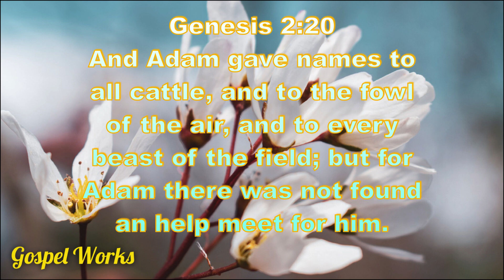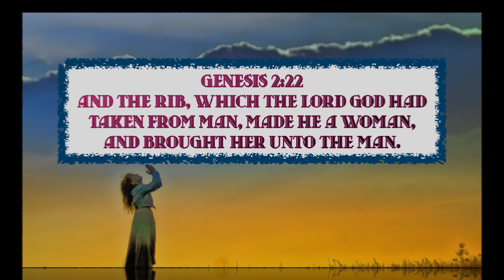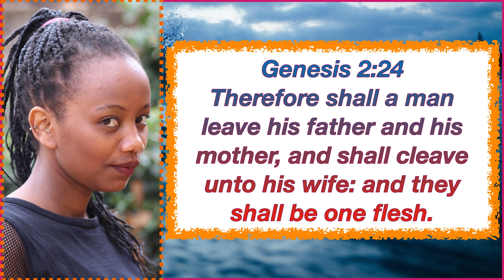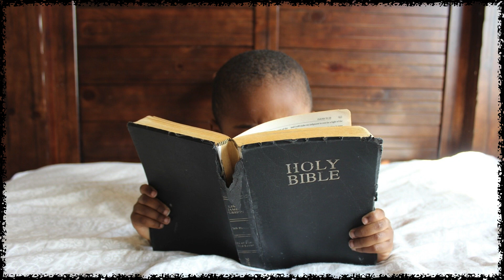God Created Male and Female, COGIC Sunday School Quick Study lesson, 09/10/23, Genesis 2:18-25.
Get Quick Start Sunday School Lesson Reference points and scriptures Free!

Don't forget to visit our other websites for Gospel music!